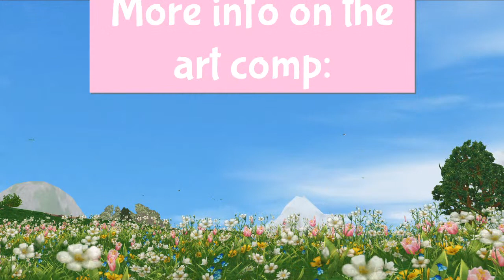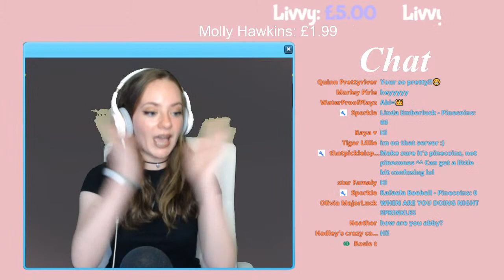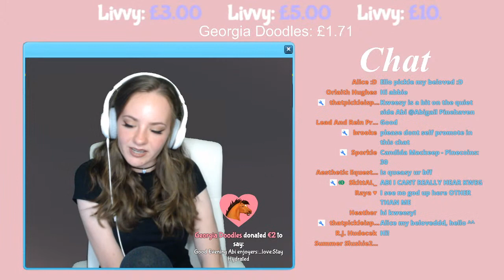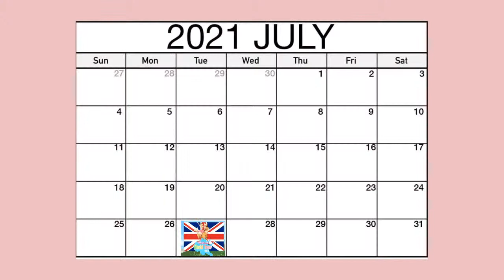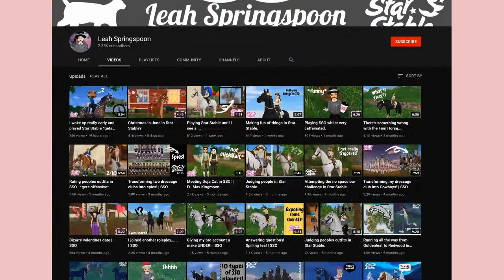STAR STABLE WORLD TOUR || North America: Chocolate Cupcake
WORLD TOUR LAUNCH 2021---

To participate in the 10,000 star coin giveaway, you buy lottery tickets with PineCoins that you earn by simply watching the stream. 5 Mins of watching = 5 Pinecoins.

Commands:
!points - To check your Pinecoin balance
!Race (Number of Pinecoins): Start a chat race where  you can bet on a random horse
!1v1 (persons name): Race again someone in the chat!
!Derby: Start and enter a Derby to win Pinecoins!

Stay Positive♥
▬▬▬▬▬▬▼FAQ▼▬▬▬▬▬▬

~~Thank you to our wonderful Diamond Member supporters!~~
🌺Daisy Topazglass
🌺Willow McGee
🌺Sasha K
🌺GoldenAnimal88
🌺Nuggxtzz
🌺Flickers
🌺Cora Almondclover
🌺Leah Springspoon
🌺Sassy12samantha
🌺Katie Wallace
🌺Sarah Coldlake
🌺Jess
🌺Nyx
🌺The DJ Beast
🌺IronNalo
🌺MeLikeToast
🌺Sisi Tobiassen
🌺Autumn Mousetree
🌺Hattie Emberwood
🌺Crystal Purefall
🌺Chloe Animal lover
🌺Felicity's Pets
🌺Annaliese Gomez
🌺Willow Stonetree
🌺Intumescence Zettaroselabe Camaraderies